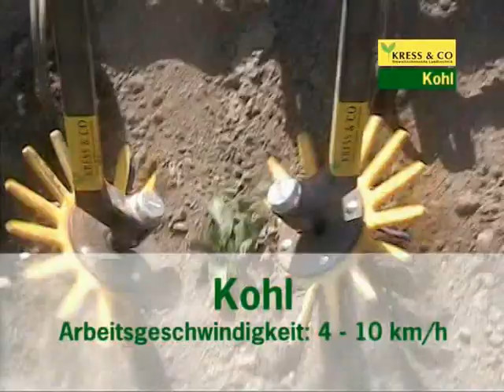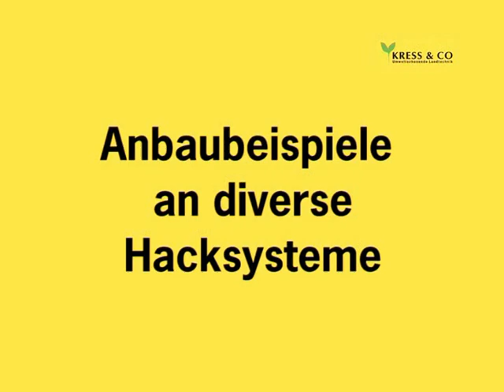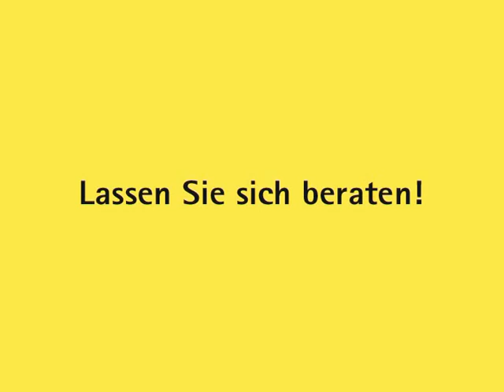K.U.L.T. Fingerhacke,hacken in der Reihe; K.U.L.T. finger weeder, in row cultivator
In row weed controll with the KRESS Finger weeder for weed management with intra row cultivator systems.
available for Rear and front mounted systems also attachable for Fendt tool carriers and walk-behind tractors.
disc sizes: 37, 29, 25 cm for agricultures also 70 and 53 cm for vine yards and tree nurseries

Unkrautmanagement in der Reihe mit der KRESS Fingerhacke;
Unkrautregulierung in der Kulturreihe, nachrüstbar an alle Hackmaschinen im Front- Heck und Zwischenachsanbau. ebenfalls montierbar an Einachsschlepper
erhältlich in: 37, 29, 25 cm für Landwirtschaft und Gemüsebau, sowie 70 und 53 cm für Weinbau, Baumschulen und Sonderkulturen.